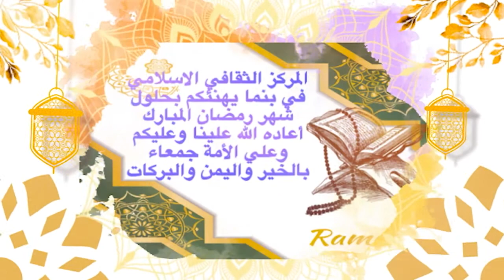1 ramadan El Ayuno Richard yousuf